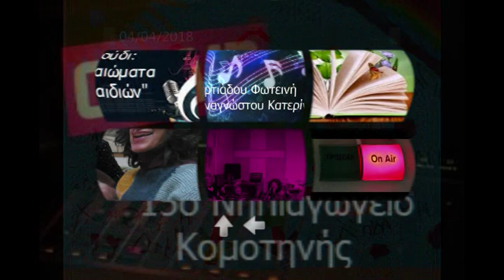radio show ραδιοφωνική εκπομπή Νηπιαγωγείου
Εκπαιδευτικό πρόγραμμα προσχολικής αγωγής, 15ο νηπιαγωγείο Κομοτηνής